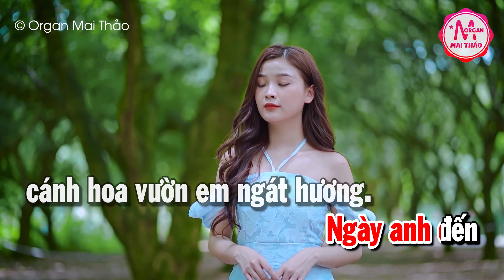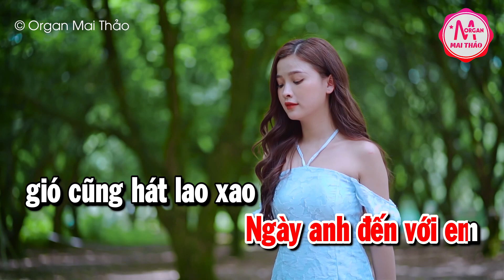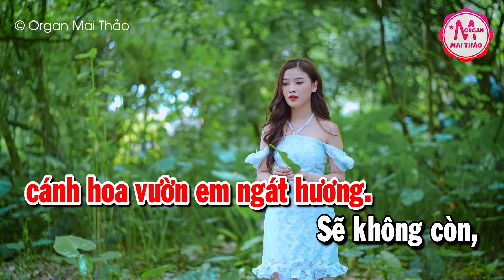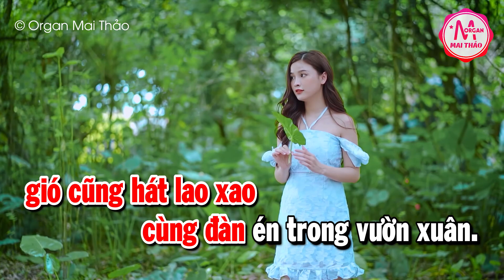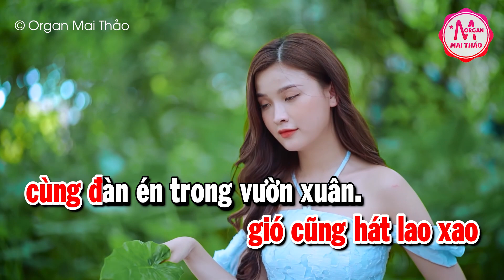Karaoke Người Đến Từ Triều Châu Tone Nữ Nhạc Sống | Karaoke Minh Kha